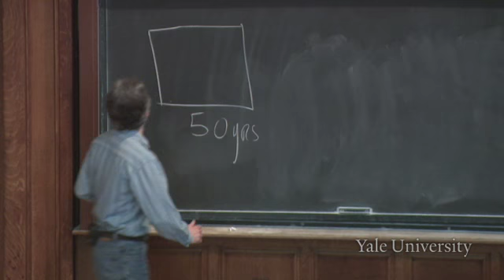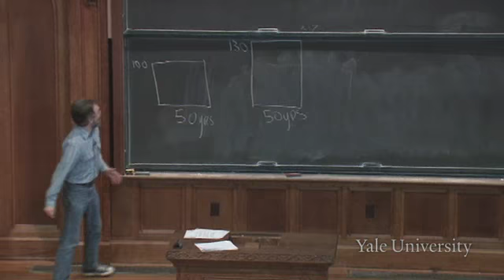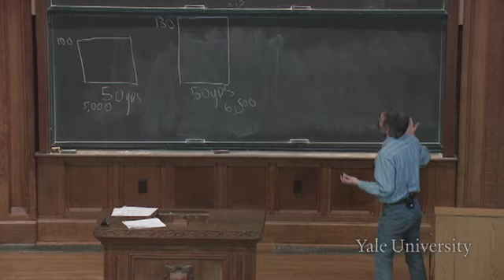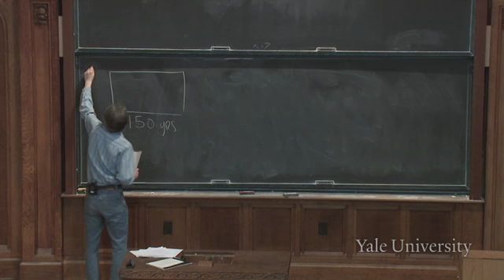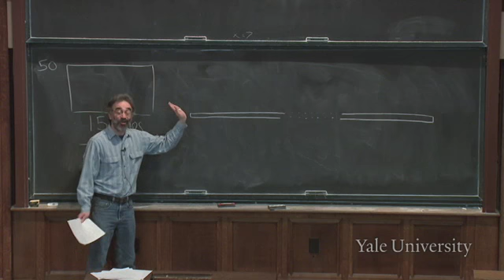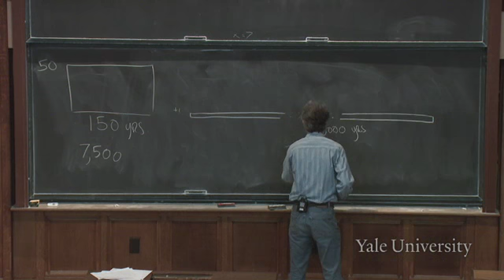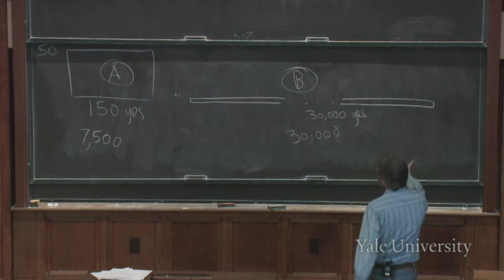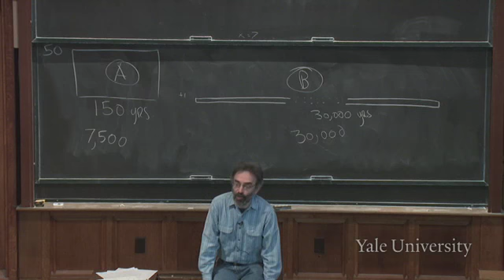Lecture 23 - How to Live Given the Certainty of Death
Overview

In this lecture, Professor Kagan invites students to pose the question of how one should live life knowing that it will certainly end in death. He also explores the issue of how we should set our goals and how we should go about achieving them, bearing in mind the time constraints. Other questions raised are how this ultimately affects the quality of our work and our accomplishments, as well as how we decide what is worth doing in life.

Resources

Assignment

Kaufmann, Walter. "Death Without Dread." In Existentialism, Religion, and Death: Thirteen Essays. New York: New American Library, 1976. pp. 224-248